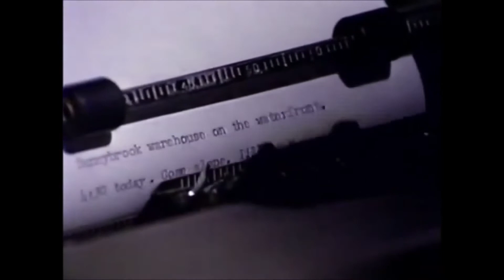Санта Барбара 365 серия на русском